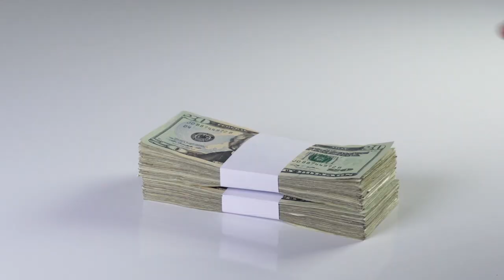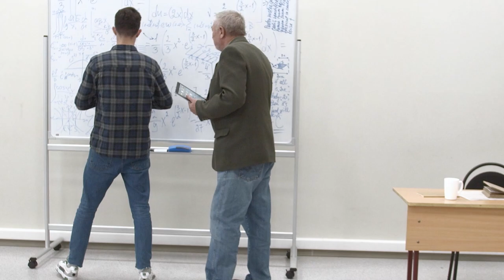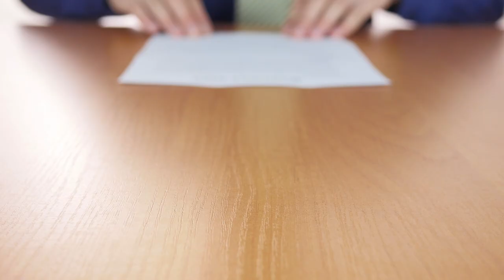10 [НЕ]ЛОГИЧНИ истини за финансов успех | Flashgate Ltd.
Когато говорим за финансов успех, има много мнения и много теории. За жалост обаче, докато не опиташ, няма как да знаеш кое е истина и кое не. Финасовият успех е нещо, за което няма точна рецепта, но днес искам да споделя мнението си за няколко известни и уж логични истини, които се оказва, че не са чак толкова логични.

Услуги:
* 360-градусова обиколка на помещения от всякакъв тип;
* Рекламни видеоклипове и изображения за продуктови страници;
* Бизнес консултация;